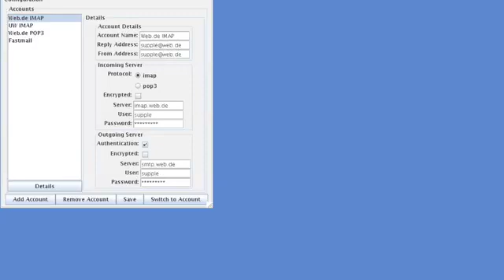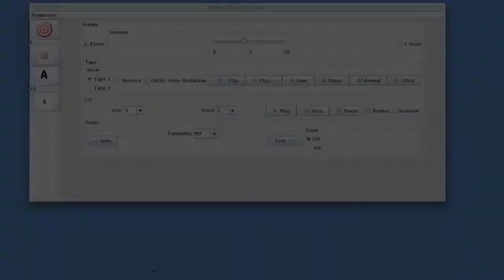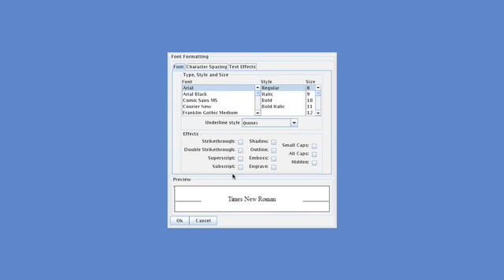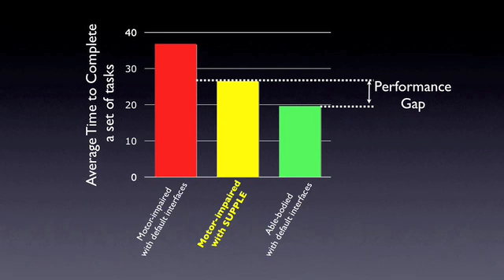SUPPLE: Automatically Generating User Interfaces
The SUPPLE system automatically generates user interfaces.  It supports a broad range of personalization approaches including automatic adaptation to people's motor and vision abilities.